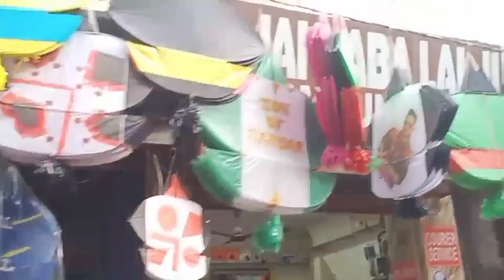Cheap kites market in jammu// Sanjay kite house in jammu reasonable rates// जम्मू में सस्ती पतंग🎊♥♥